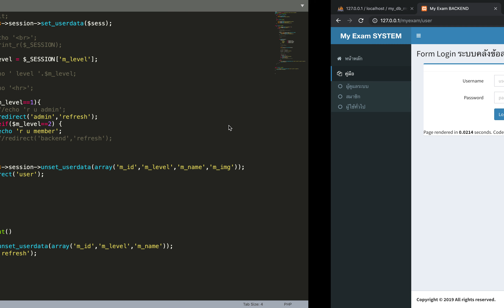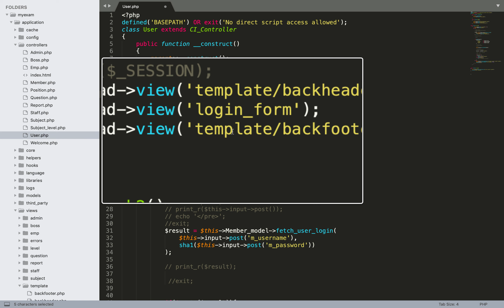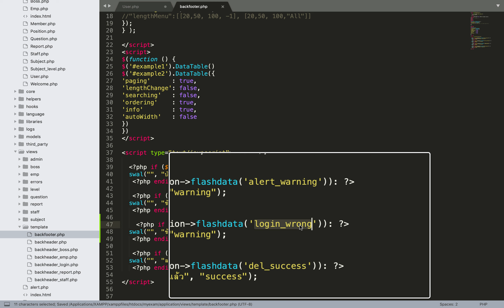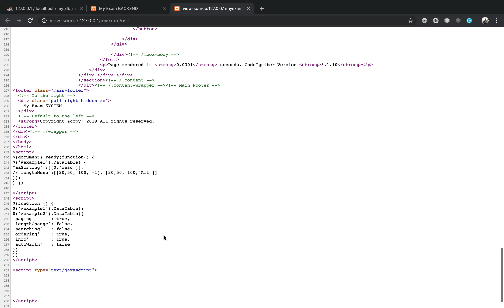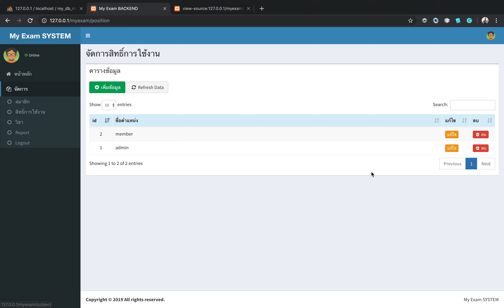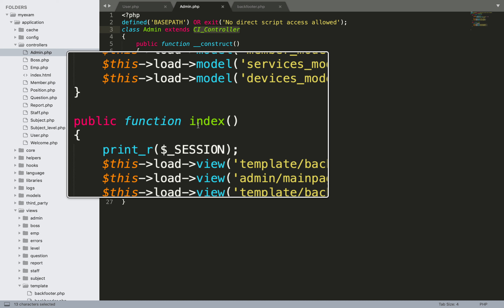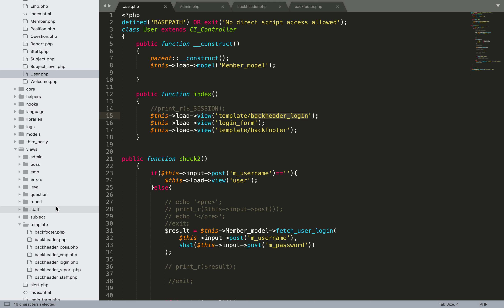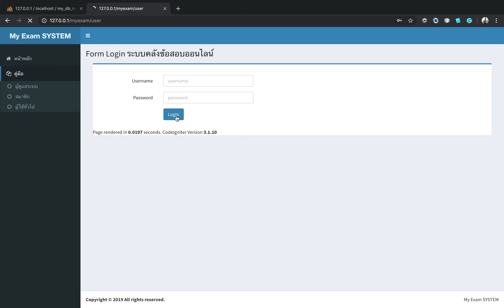Ep.79 ทบทวนระบบ Login ตอนที่ 2 การใช้งาน Sweet Alert แจ้งเตือน login ไม่ผ่าน (codeigniter, php)